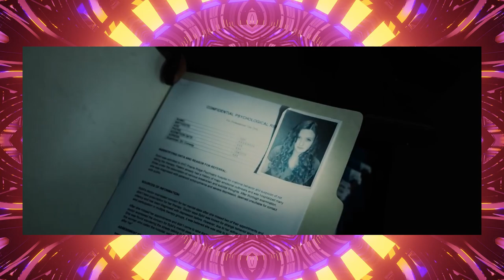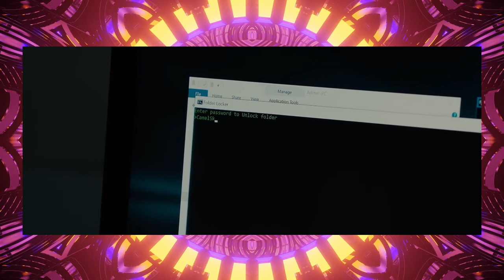SCP: DOLLHOUSE Explained... Kind of